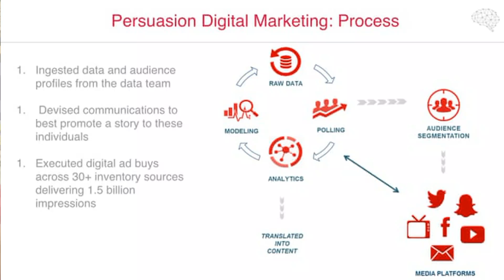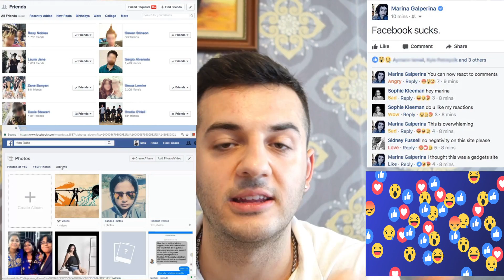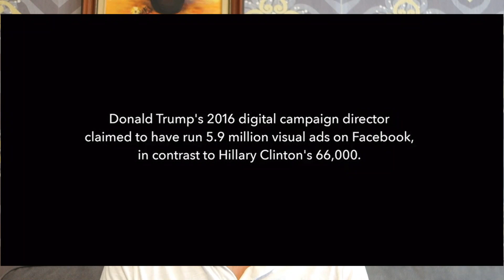You may not like what I think about "The Great Hack"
In this video, I talked about my crystal clear real opinions about the documentary called The Great Hack.

Thanks!